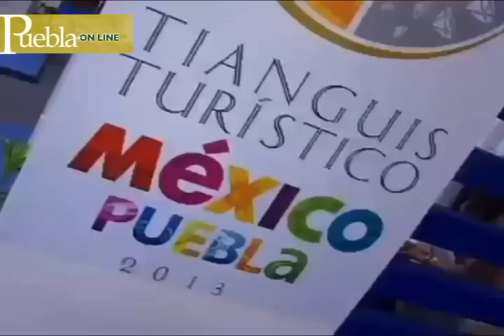Tianguis Turístico en Puebla 2013 el más exitoso de la historia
El Tianguis Turístico Puebla 2013 mostró la percepción de confianza que hay en México y la diversidad de su oferta al visitante, afirmó Claudia Ruiz Massieu, Secretaria de Turismo.
20 marzo 2013,